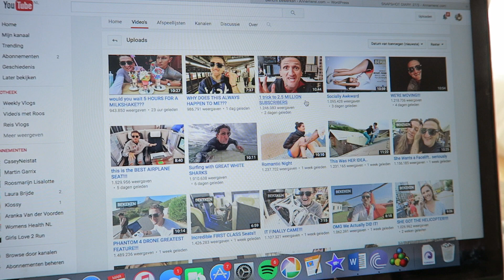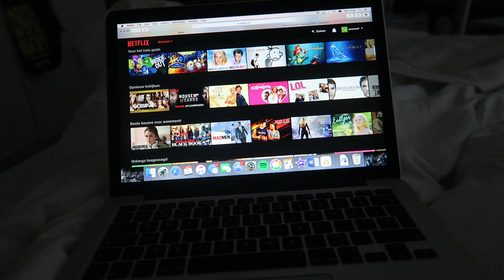Weekly Vlog 9: Koken met oma, ziek & fotoshoot voor het AD